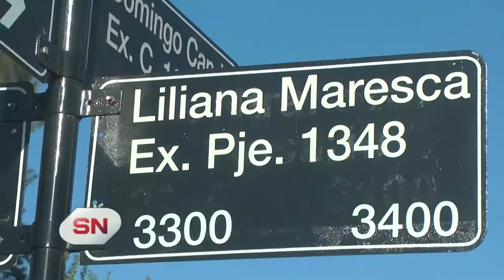Un muerto y un herido. Dos hombres en moto dispararon y huyeron en Barrio La Cerámica.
DOS HOMBRES EN MOTO DISPARARON Y HUYERON
SUSANA - VECINA

Ocurrió a las 20.30 hs. Vecinos dieron cuenta que pasó un vehículo desde el cual efectuaron detonaciones contra dos personas y se dieron a la fuga, las víctimas fueron trasladadas al Hospital Alberdi. Un joven de 18 años fue diagnosticado con Herida de Arma de Fuego en el cráneo y murió esta mañana, y otro de 22 Herida de Arma de Fuego en rodilla derecha y roce en axila.